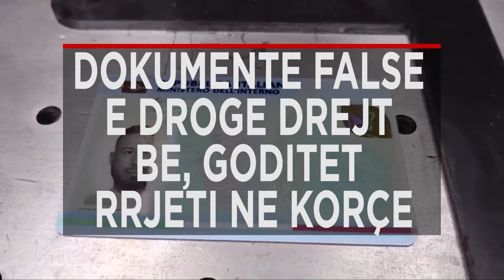Titujt kryesorë të edicionit informativ të orës 19:00 në Klan News 18 Maj 2024